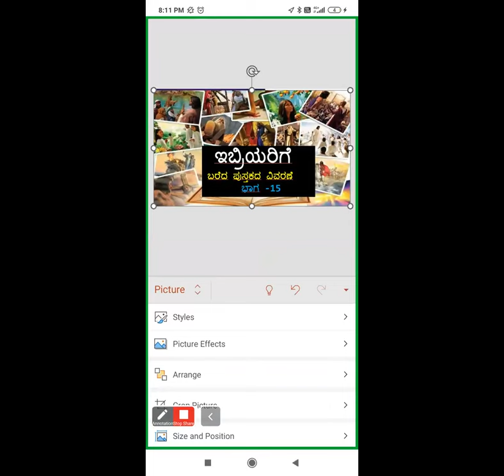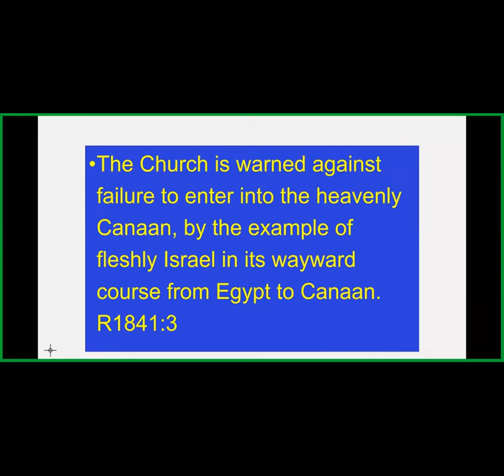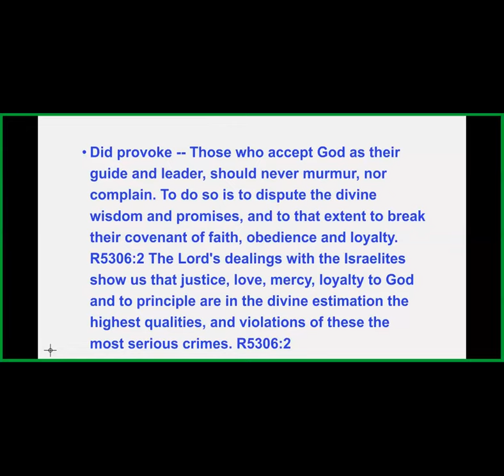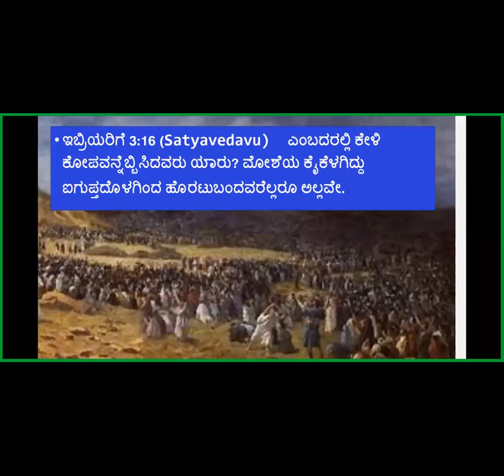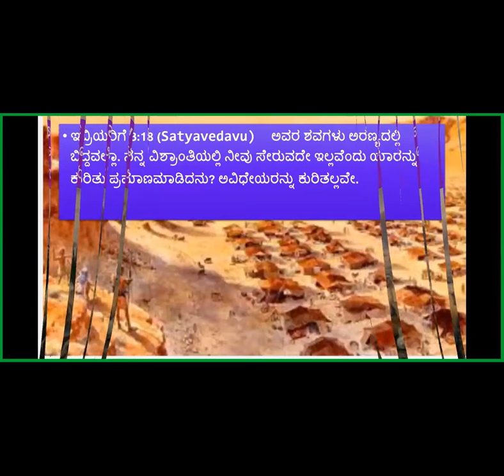Book of Hebrews Study -Part-15- Free Kannada Bible Study -Br Raju 8867768876 - Jesus Loves Ministry